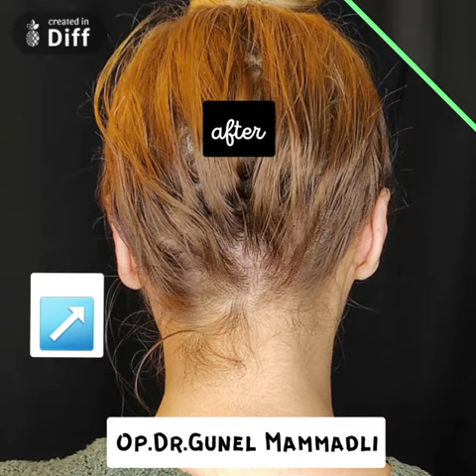Dr Günel Mammadli Отопластика (пластика ушных раковин)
Qulaq estetikası Otoplastika Otoplasty  Отопластика
Əməliyyat qiyməti konsultasiyadan sonra müəyyənləşdirilir☝️
❓Suallarınızı Direct və ya Aşağıda göstərdiyimiz nömrələr ilə əlaqə yaradıb məlumat ala bilərsiz.

Daha ətraflı məlumatlar almaq istəyirsizsə səhifəmizə öncə instaqram adresimizi follow Edin 👉👉👉 @drgunelmammadli

✔️konsultasiya ödənişsizdir☝️
Bütün suallar
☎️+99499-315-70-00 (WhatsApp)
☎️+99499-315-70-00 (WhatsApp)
операция ухо уши после отопластики отопластика +до +и после